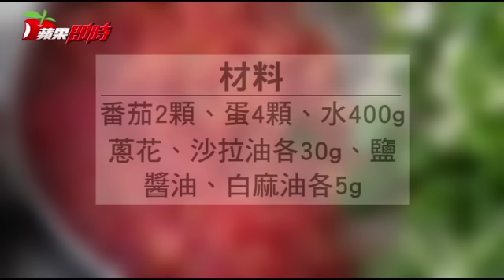熟麵條拌這個 吃的是美好回憶 | 台灣蘋果日報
【番茄麵滷】
材料：番茄2顆，蛋4顆，高湯400g，蔥花、沙拉油各30g，鹽、醬油、白麻油各5g
做法：番茄煮熟去皮切丁，熱鍋加油爆香蔥花及番茄丁，炒至番茄丁出汁，倒入蛋液煎成碎蛋拌勻，加高湯並以鹽、醬油、香麻油調味。